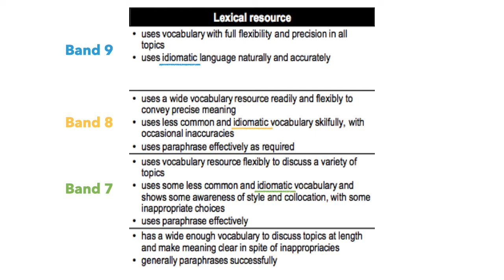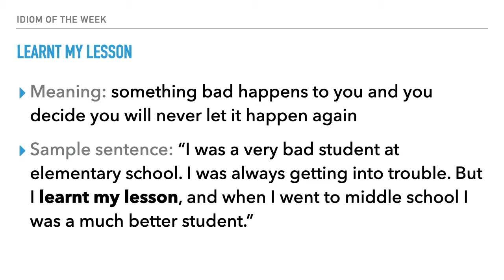IELTS Band 9 Idioms: 25. Learnt my Lesson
How to get a Band 9 IELTS. Improve speaking. English lessons. Improve your IELTS score by using idioms in your speaking exam.